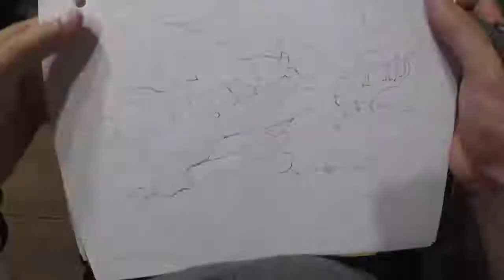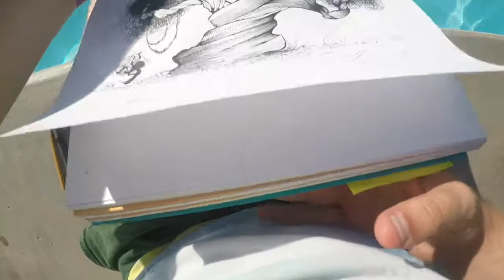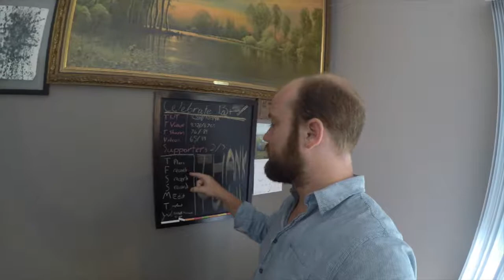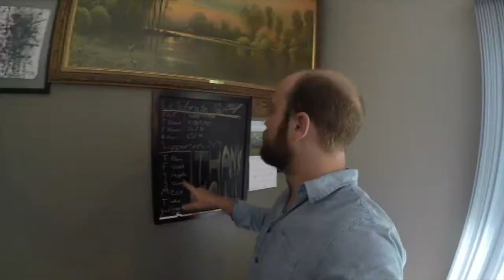Drawing a Twisted Tree, Going to WW, and C.S. Lewis Book Review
For Fun. The 3rd vlog series. This is a pretty eclectic video with B-roll from church and A-roll mostly of me drawing a tree. This vlog tells part of the story around deciding to go to Wasteland Weekend this year. It also includes a concise review of C.S. Lewis's The Joyful Christian.